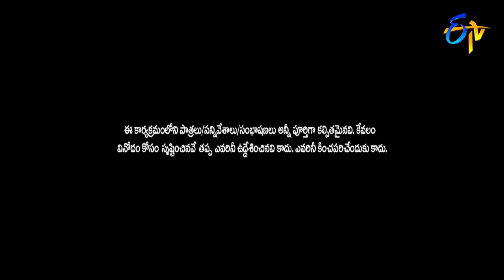Chammak Chandra Top 5 Skits | Extra Jabardasth | 11th January 2023 | ETV Telugu